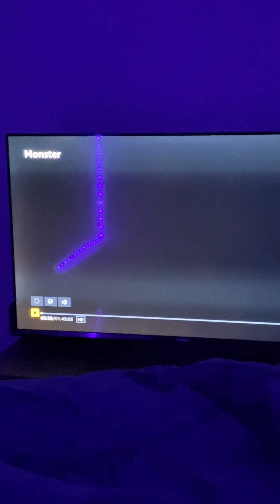Connecting with Aileen Wuornos